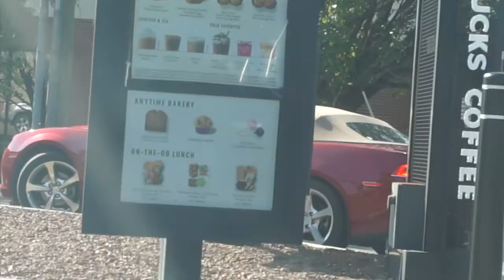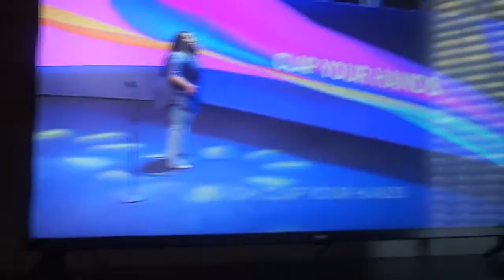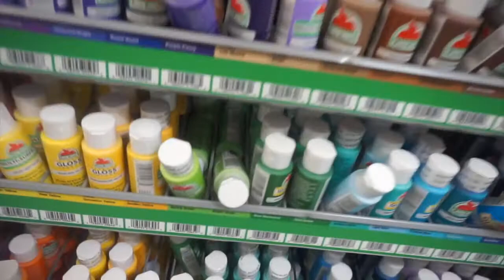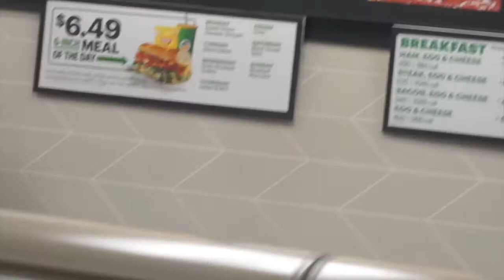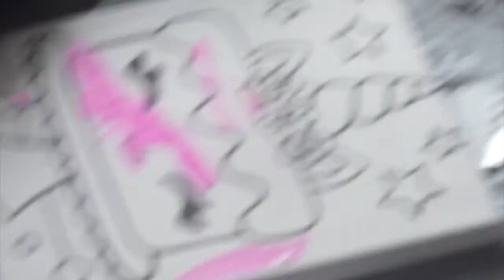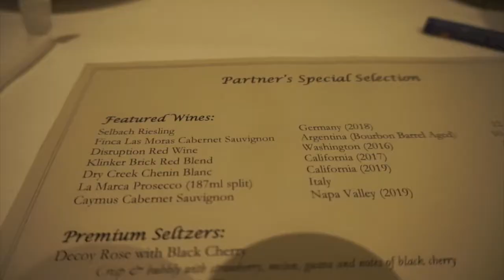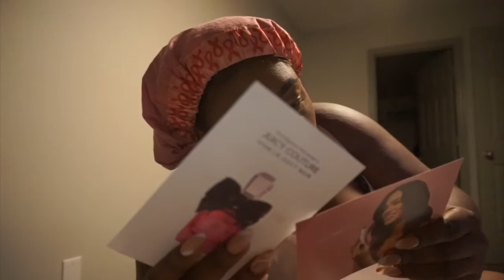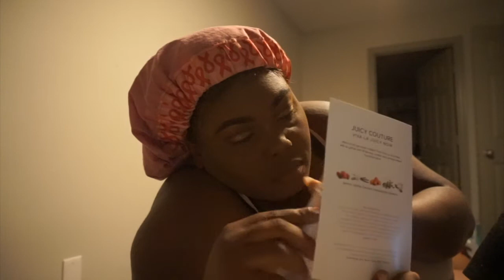WEEKEND VLOG : Church , Starbucks, D I Y Ceramic Vases, Sisters Birthday Dinner + More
𝐀 𝐁 𝐎 𝐔 𝐓 :

Hey girl heyyyy !!! This weekend was eventful and I loved every minute of it . As we close out this year I have a lot in store for the next .